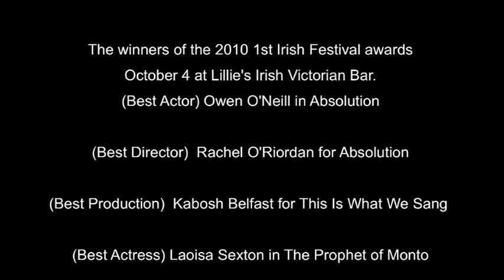ORIGIN THEATER'S 2010 1st Irish Festival awards @ Lillie's Irish Victorian Bar 10/4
The winners of the 2010 1st Irish Festival awards
October 4 at Lillie's Irish Victorian Bar.
(Best Actor) Owen O'Neill in Absolution

(Best Director)  Rachel O'Riordan for Absolution

(Best Production)  Kabosh Belfast for This Is What We Sang

(Best Actress) Laoisa Sexton in The Prophet of Monto

(Audience Best Play) Guy Walks Into a Bar.

(Special Jury Award)  Teresa Deevy's Wife to James Wheelan.